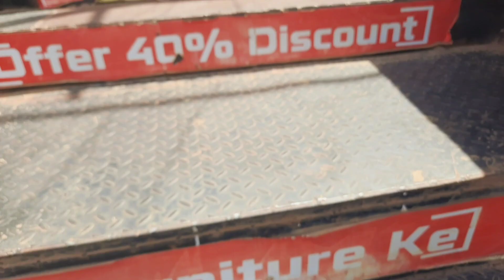Vlog 7: 1st Shopping Haul // Moving Drama // Buying my Couch ft Liz Kamau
Heyy My loves 😍 ❤️